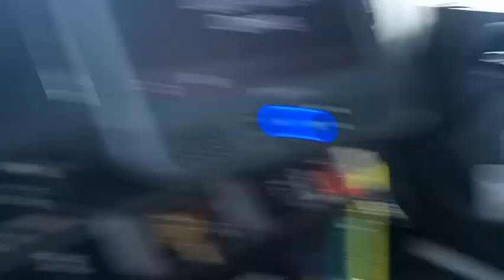Trucking North loading eggs then back South